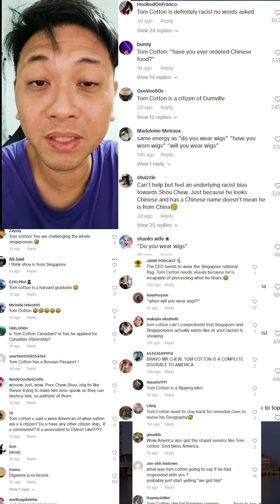CEO Shou Chews on Cotton Candy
Mr Cottons made Singaporean the coolest CEO in the world.